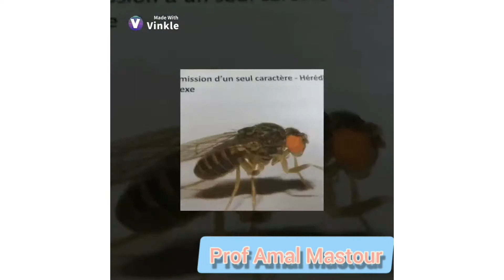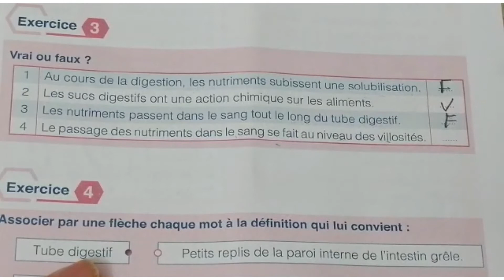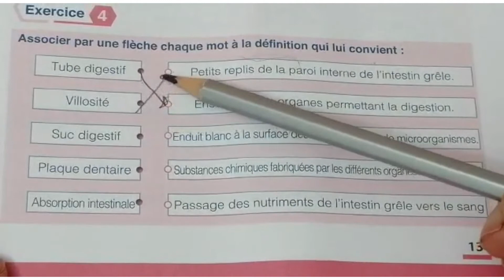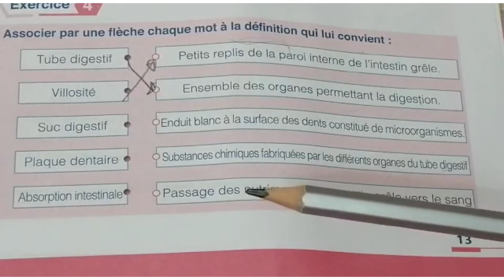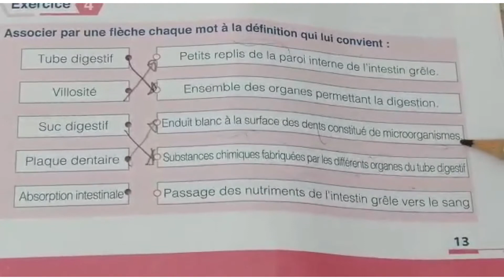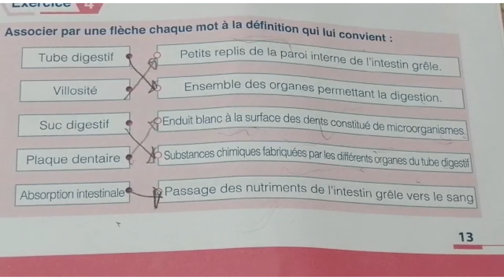la digestion exercice